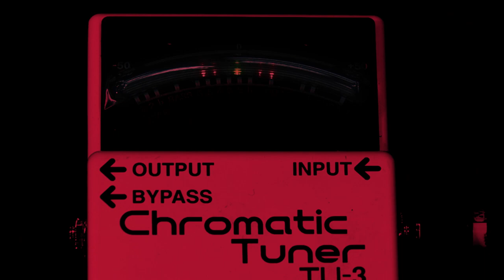Lisa Mills | Amped & Wired | MPB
Lisa Mills (Mobile, AL)
From roots planted in the deep South, Lisa Mills has gained worldwide acclaim for her soulful blues sound.